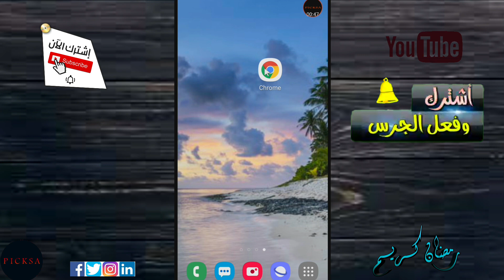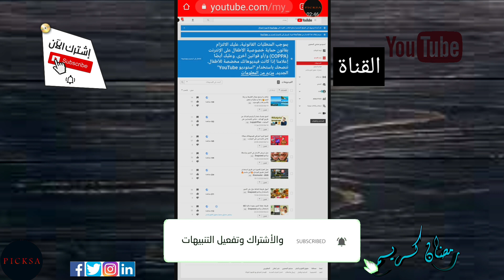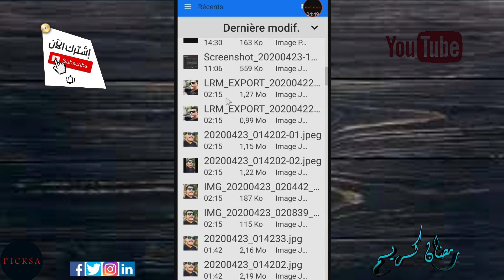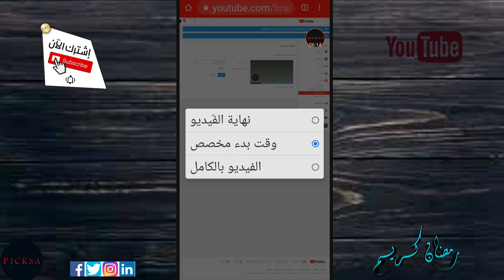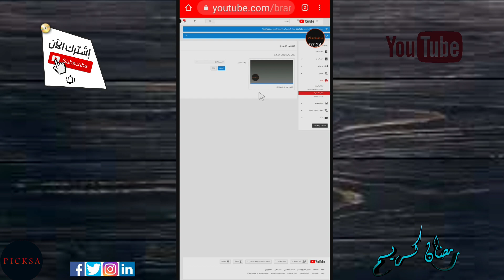طـريقة اضافة علامـة مـائية لفيديـوهـاتك بالقنـاة عن طريــق الهــــاتف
السلام عليكم و رحمة الله و بركاته، مرحبا بكم في فيديو جديد بالقناة و درس جديد حول طريقة اضافة علامة مائية أو تجارية Watermar لفيديوهاتك في القناة، الطريقة بسيطة و واضحة يكفي أن تتابع الشرح للآخر للتمكن من تطبيقها في وقت قصير.

  •هذا كل ما لدينا اليوم شكرا لكم على مشاهدة هذا الفيديو و الى اللقاء في فيديو جديد ان شاء الله تعالى.

❁شكرا❁ ❁على❁ ❁المشاهدة❁ ❁لا❁ ❁تنسوا❁ ❁الاشتراك❁ ❁بالقناة❁ ❁و❁ ❁تفعيل❁ ❁الجرس❁ ❁🔔❁ ❁و❁ ❁الضغط❁ ❁على❁ ❁زرّ❁ ❁اعجاب❁ ❁👍❁ ❁❁

◀شاهد طريقة عمل شعار و لوغو لقناتك من هذا الرابط ▼

◀شاهد هذا الفيديو عن طريق هذا الرابط ▼